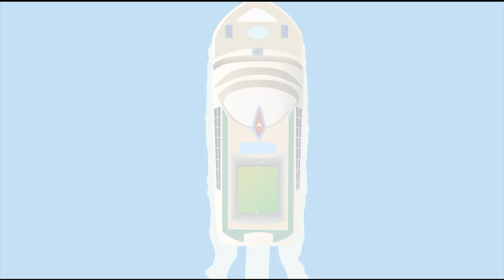Blippi Excavator Song | Gecko's Garage Songs | Children's Music | Vehicles For Kids!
I'm an excavator, I'm an excavator! Join Blippi as he sings the Excavator Song and his other hits! Dig in!

00:00 Excavator Song Option 2
02:49 Boat Song Option 1
06:13 Transportation Song
10:00 Monster Truck Song Option 2
12:24 Tractor Song Option 2
14:23 Train Song
17:45 Airplane Song Option 1
20:33 Ambulance
22:27 Bulldozer Song
24:10 Excavator Song Option 1